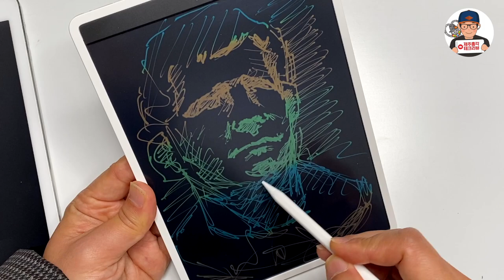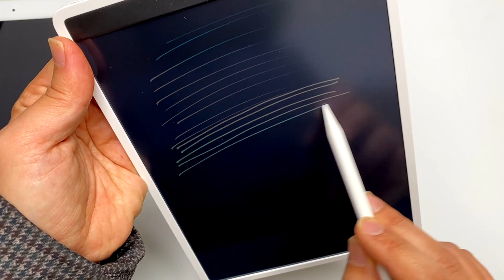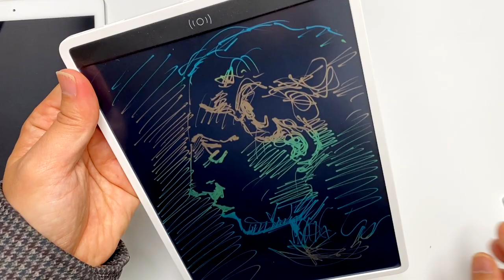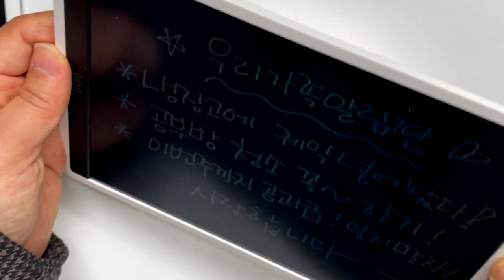태블릿 PC보다 낫다! 최신판 샤오미 LCD 전자노트 전자칠판 드로잉 패드 컬러버전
오늘은 간단한 그림판, 메모장으로 사용할 수 있는 샤오미 미지아 최신판 전자노트를 소개해 드리겠습니다. 이번 제품은 배경이 컬러로 되어 있고 화면을 간단하게 지울 수 있는 기능 추가 됐습니다 ^ ^ 하나 구매해 두면 사용할 일이 무궁무진하게 많죠! 아주 유용한 제품입니다.

* 제품 스펙 *
- 샤오미 미지아 전자칠판 드로잉 패드 10in
- 모델명 : MJXHB01WC
- 사이즈 : 163*22.7*6.7mm
- 재  질 : ABS, 폴리머 고체 액정 필름
- 제품특징 : 1일 100회 사용 기준 1년 사용, LCD 스크린
- 제품구성 : 액정 블랙보드, 터치펜

00:00 샤오미 전자 노트
00:22 제품 디자인 살펴보기
00:39 최신판 전자 노트 특징
02:36 샤오미 전자 노트 단점
02:48 샤오미 전자 노트 어떻게 사용하면 좋을까?